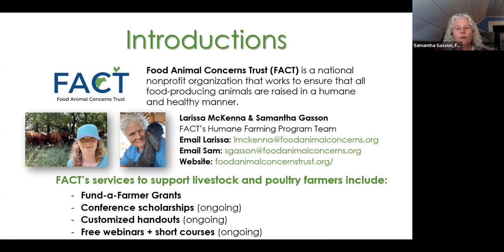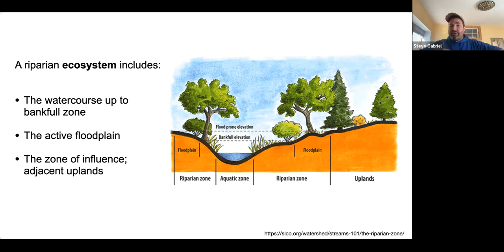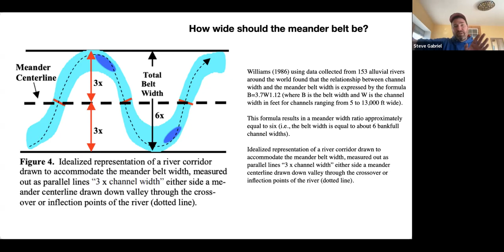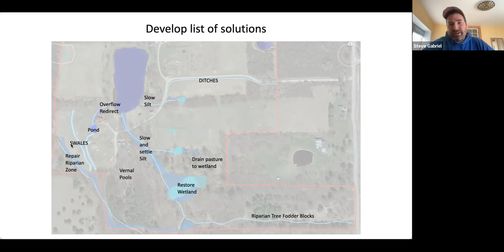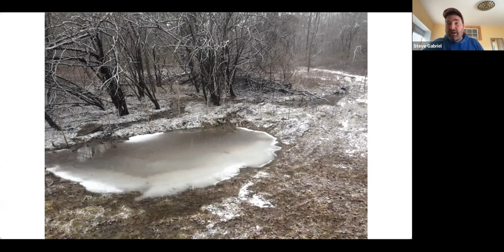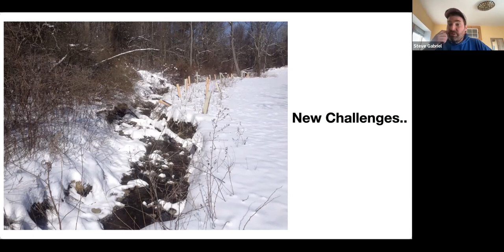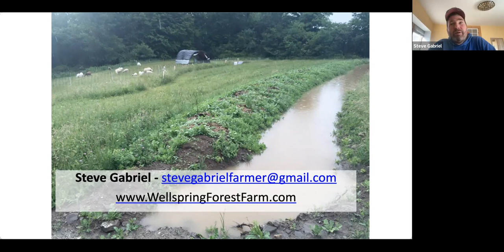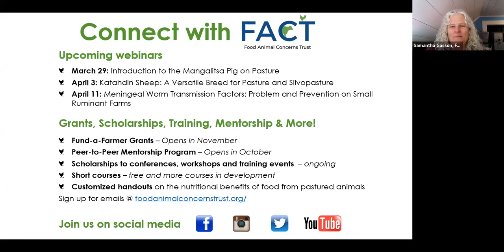Restoring and Maintaining Riparian (Water) Areas in a Grazing System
This session will focus on best practices where grazing systems and waterways interact on the farm. Animals can be a helpful participant in stewarding our water but can also do great harm. Moving earth, planting, and grazing activities must be well planned and coordinated to be beneficial. We will discuss approaches to this practice and resources for more support. Facilitated by FACT and Steve Gabriel, farmer and consultant with Wellspring Forest Farm and author of SILVOPASTURE. This webinar is a follow-up to a previous FACT webinar with Steve Gabriel called, "Water Management for Pasture Grazing Systems